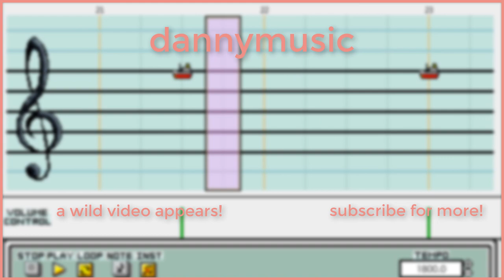Porky's Theme (Trombone Quintet Cover) from Mother 3 and Super Smash Bros. Brawl - dannymusic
Official Mother 3 virtual console localization hype! I still believe!

What can be said about "King P," the leader of the Pigmask Army? To fully appreciate his story, you'd have to play through both Earthbound and Mother 3, and there are so many powerful moments in each of those games that define Porky's character as he rises from being Ness's annoying neighbor to becoming the militaristic self-imposed ruler of the Nowhere Islands while still remaining the same, nasty kid at heart. Porky's evolution throughout the stories (as well as his ultimate fate) in my opinion is one of the most interesting things about Mother 3.

"I will see the world through to its end. Until everyone who won't like me is gone."

This piece, the Pigmask Army theme, is possibly the single most recurring tune in Mother 3, spawning numerous variations and changes in instrumentation. I tried to incorporate many of those variations in this arrangement in some way, especially including "His Highness' Theme" and "Isn't This Such a Utopia?!" Also debuting a new black background; let me know what you think!

We're going to get numerous instruments in the next one!